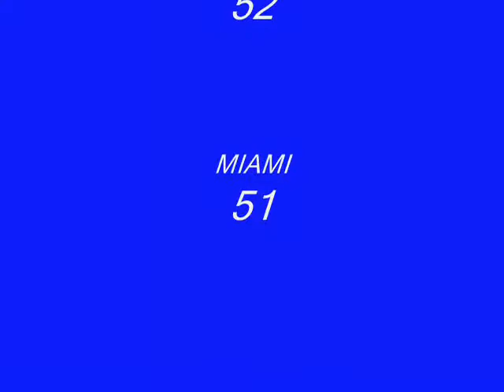Virginia Cavaliers vs Miami Hurricanes 2011-2012 Basketball Season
Highlights from the Cavalier's win over the Hurricanes